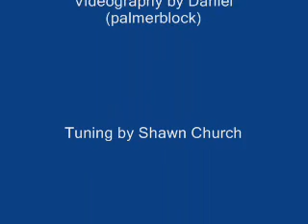5150RSX Testing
This a a few races I did at Irwindale Raceway (1/8 mile only) on 10/26/2006.
I had just gotten the car tuned and installed a new clutch so this was a chance to test things out. All in all a fun night.